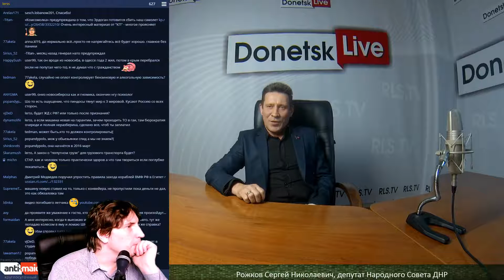Donetsk Live №259: Депутат НС ДНР Сергей Рожков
В студии Donetsk Live Рожков Сергей Николаевич - депутат Народного Совета ДНР от фракции «Донецкая Республика», Председатель Комитета Народного Совета по транспорту и связи.
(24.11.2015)